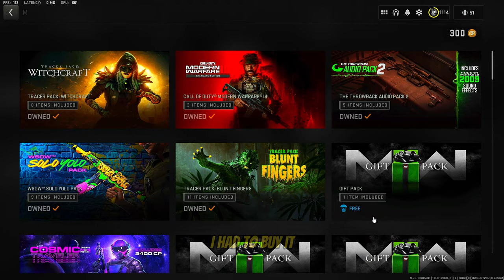I dropped 42 Kills in Search & Destroy with this new SNIPER